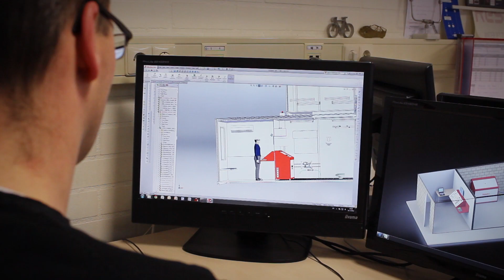Resato at OTD Norway 2015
Visit Resato at the OTD Norway 2015!

The OTD is considered to be one of the leading global trade shows for the oil & gas industry. Our visits in the past have strengthened us in this perception and resulted in Resato becoming a leading sponsor of this year’s event.

Why visit Resato and it''s distributor Pumptech?
We are an ambitious team that is eager to find solutions to your business problems. Our experience in high pressure technology for the oil & gas industry has taught us that customized testing and controlling solutions are key. We can provide solutions for many hydrostatic testing applications, gas leak testing, BOP testing. The systems are portable or workshops units.

By far this is not all we have to offer. Visit the Pumptech stand at the OTD to:

• Take advantage of our knowledge in the oil & gas industry
• Learn about our products through demonstrations
• Discuss your complex business problems